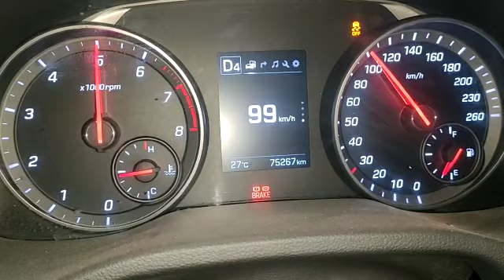فتح سرعة هيونداي النترا ad موديل 2021 ل 260